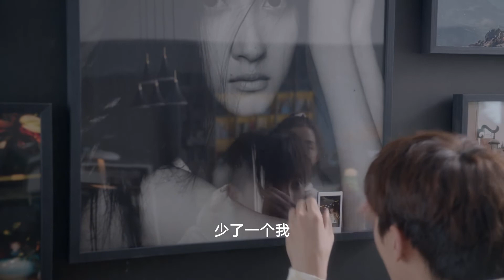Trailer: 我得到了事業，卻永遠失去了你⋯⋯《二十不惑2》 EP8 PV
📺《二十不惑2 Twenty Your Life On 2》

     🎓“紅樓四子”再團聚  新友相遇有驚喜
     💓“二十男團”亮相  青春浪漫  年輕萬歲

          初相見 心生歡喜💛再相見 美好繼續

📺劇情簡介：
#️⃣集數：40集